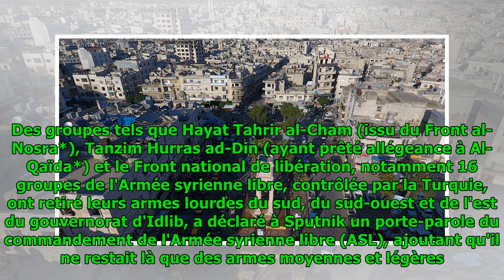Les groupes de djihadistes ont-ils donc retiré d’Idlib leurs armes lourdes?